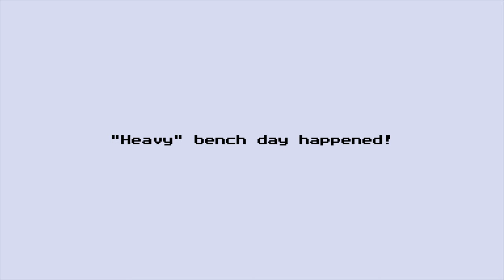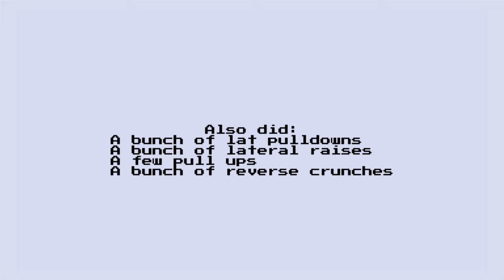Cube Method - W5D2 - Dancing Bears with Hula Hoops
Week 5's "heavy" day was bench, and it still felt great. Dunno what else to say, other than I got the max prescribed reps for all bench variant sets and nothing felt terrible at all. Wew.

This episode brings us back to MORE Rocket Knight Adventures music!